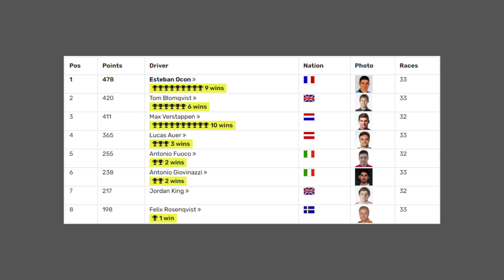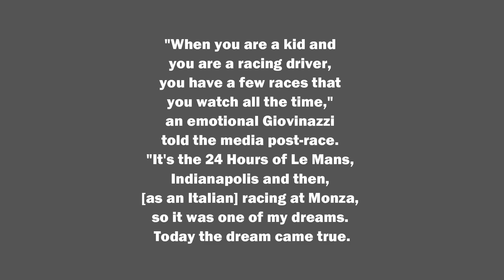Formula 1 Failure to Le Mans Winner: Antonio Giovinazzi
He failed in Formula 1 like many do, but he bounced back and won Le mans, impressive.

Who else do you want to see a fall and rise off?